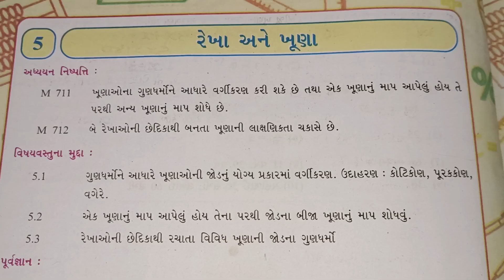ધોરણ 7 ગણિત પાઠ 5 સ્વાધ્યાયપોથી | રેખા અને ખૂણા | dhoran 7 ganit path 5 swadhyaypothi